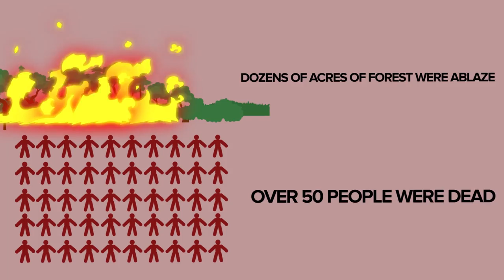SCP-457 - Burning Man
SCP 457 is a Euclid/Potential Keter anomaly also known as Burning Man.

SCP-457 appears to be a sentient being composed of flame.
As SCP457 grows larger, it is able to assume more complex shapes, and its intelligence grows with size and fuel sources. SCP-457's method of intelligence is unknown, but upon reaching an approximately human size, SCP-457 almost always assumes a human-like form surrounded by and composed of flames.